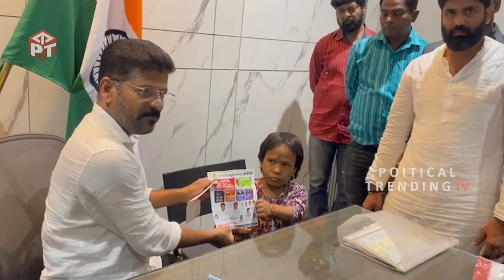నేను సీఎం అయ్యాక ఫస్ట్ ఉద్యోగం నీకు రేవంత్ రెడ్డి హామీ👏🏻👏🏻: Revanth Reddy Job Offer to Disabled Girl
WATCH: నేను సీఎం అయ్యాక ఫస్ట్ ఉద్యోగం నీకు రేవంత్ రెడ్డి హామీ | Revanth Reddy Job Offer to Disabled Girl